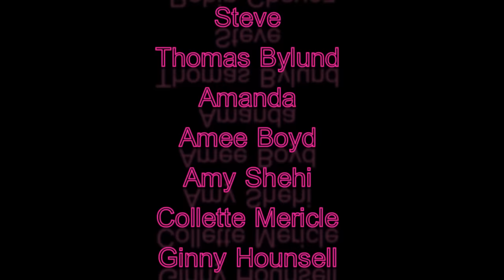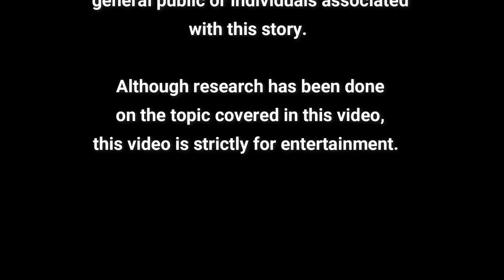Lucrezia Borgia: Daughter of a Pope, Femme Fatale of the Vatican